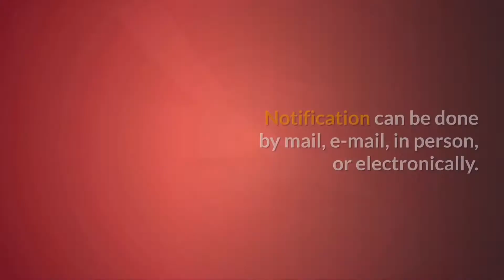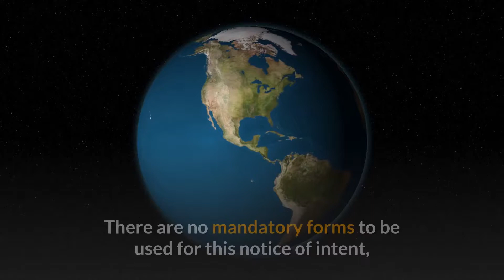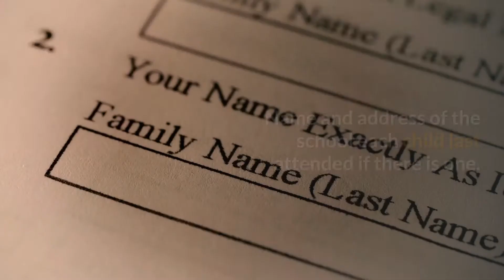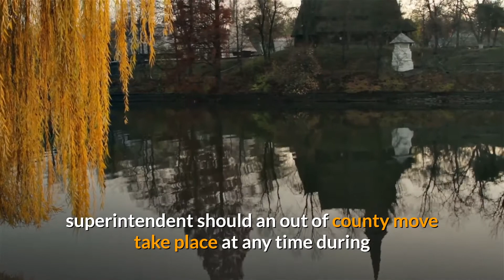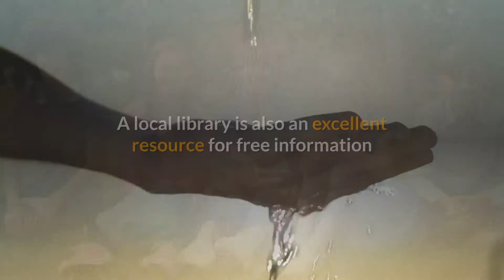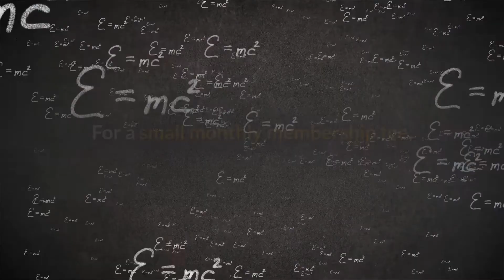Homeschooling For Beginners: Is Homeschooling Allowed In Arkansas?